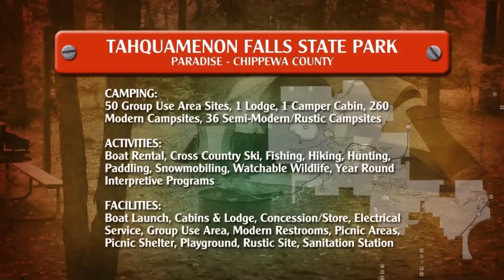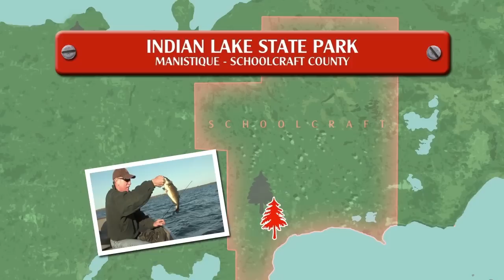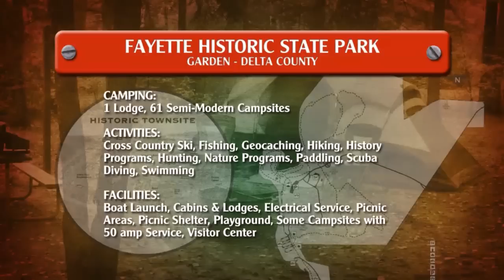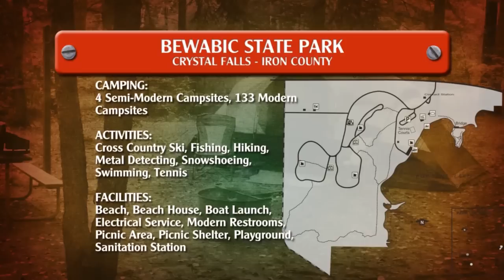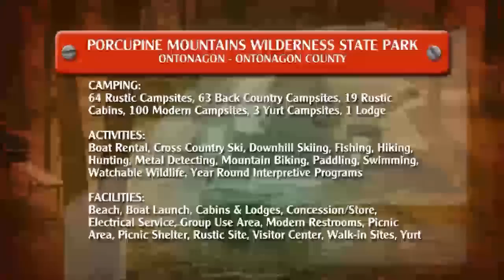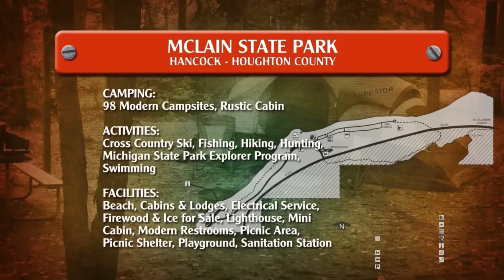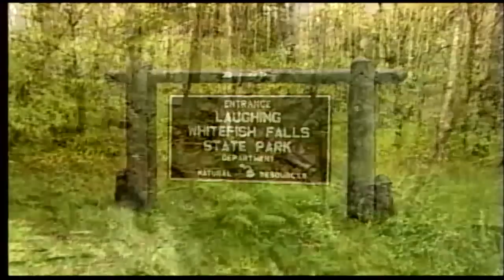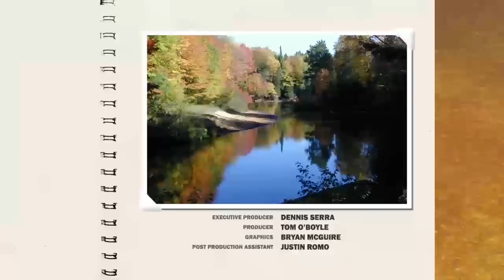Great Getaways 10015 "State Parks of Michigan's Upper Peninsula"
Great Getaways Full Episode #10015 "State Parks of Michigan's Upper Peninsula"

It wasn't until the onset of the twentieth century that things like admiring nature became fashionable in the United States. People like president Theodore Roosevelt, and author John Muir, help to popularize setting aside public lands for the preservation of wildlife and other natural resources. Because of this foresight, Michigan's residents and visitors can enjoy one of the nation's premier park systems.